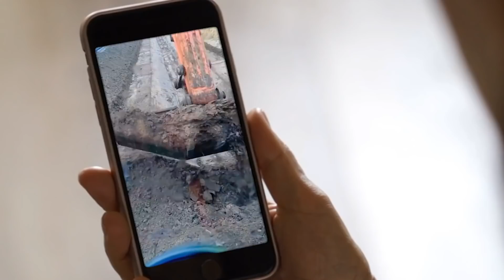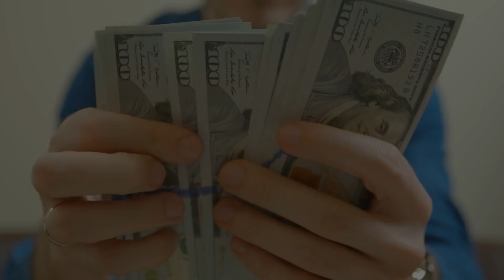คนงานกับทักษะน่าพึงพอใจที่สุดเท่าที่เคยมีมา (ว้าว)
คนเราหากมีการทำงานซ้ำ ๆ เป็นประจำ ย่อมเกิดความชำนาญในแต่ละด้านที่ถนัดได้ เช่นเดียวกับพวกเขาเหล่านี้ ที่ไม่ใช่แค่เร็ว คล่องแคล่ว ว่องไวเท่านั้น ทักษะยังน่าพึงพอใจ ไอเดียเริ่ด จนต้องปรบมือให้เลยทีเดียว ส่วนจะเทพเบอร์ไหน ส่องต่อกันได้ในคลิปนี้เลย